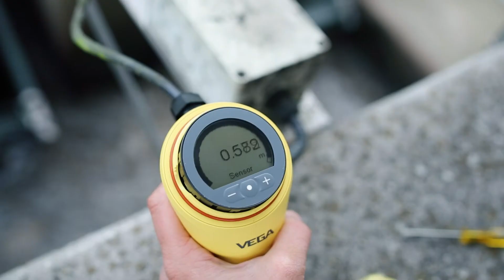Little space, but lots of dirt in the pump shaft | Wastewater As. Oberes Kinzigtal | VEGA Water Tour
In a pump shaft belonging to the Abwasserzweckverband, several factors made life difficult for the old ultrasonic sensor: foam, dirt and internal installations. These things affect ultrasonic sensors in particular, because they degrade the reliability of the measuring signal.

Such problems can be avoided by using the radar sensor VEGAPULS 31. Thanks to the strong focusing enabled by the 80-GHz operating frequency, the radar beam can be aimed at the measured medium with pinpoint accuracy. This means that no interfering signals are generated in narrow shafts, even if there are installations such as pipes or pumps or heavy deposits on the walls. In contrast to ultrasonic sensors, no false signal suppression is necessary.

So radar sensors can be used without hesitation in tight spaces and heavily soiled areas.